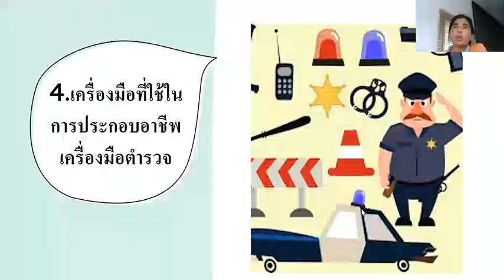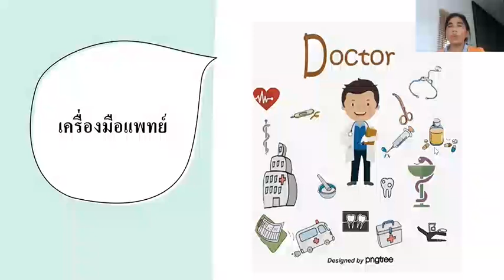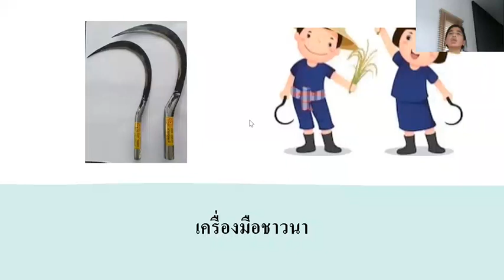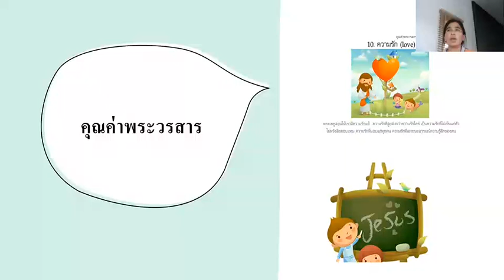อ.3/3 ครูเพียงใจ หน่วย อาชีพในฝัน(ครั้งที่4)